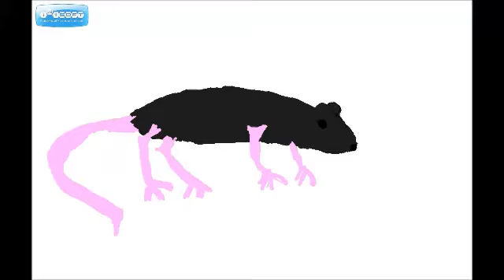The real reason why WhiteStorm died.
The real reason why WhiteStorm from Warrior Cats died.